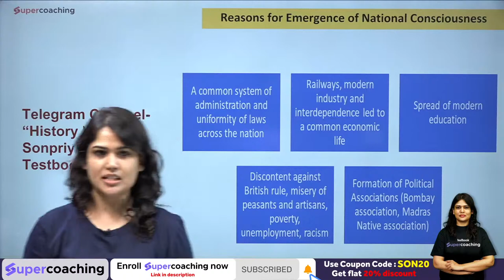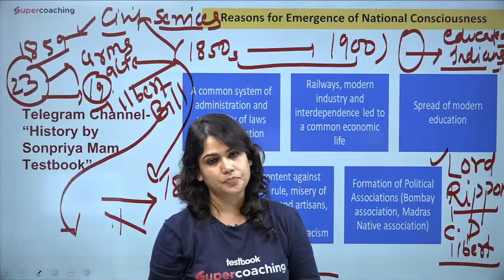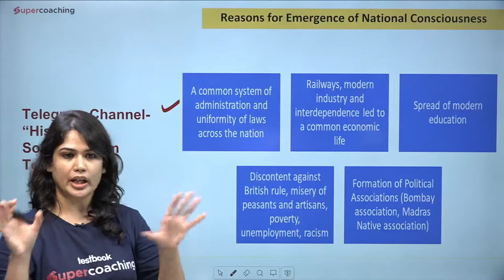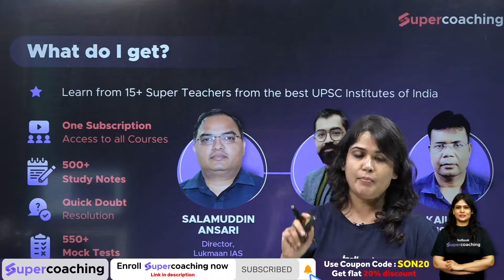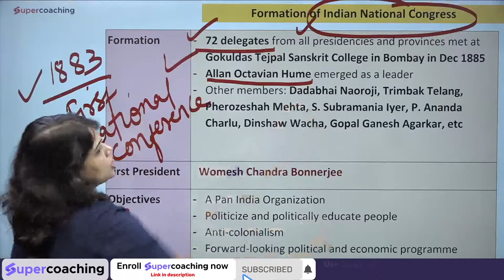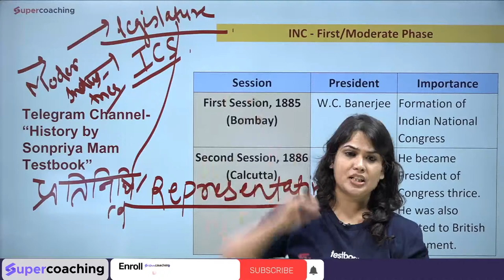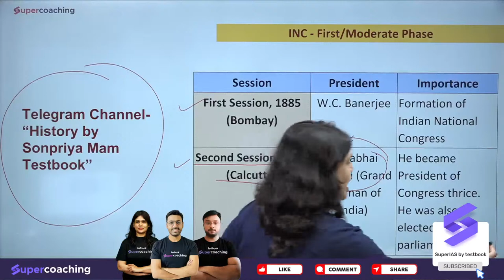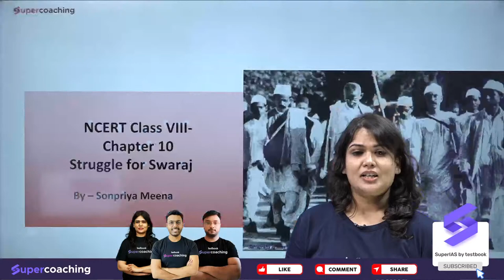#1 Modern History of India | Struggle for Swaraj | UPSC NCERT Class 8 | Sonpriya Mam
1. 20+ Courses by Super Teachers
2. 1000+ live classes by Experts
3. Dedicated doubt clearing sessions.
4. Take the advantage of real-time interaction with India’s best teachers
5. 500+ study notes for all subjects, NCERT notes included
6. 550+ Full Mock Tests for Prelims and Mains

The single subscription covers all the essential aspects of preparations such as:
1. Prelims & Mains GS and Optional subjects
2. Daily Live Classes including Current Affairs, Doubts, etc.
3. Mains Answer Writing Live Discussion Classes
4. Complete Question Bank for Practice
5. Previous Year Papers